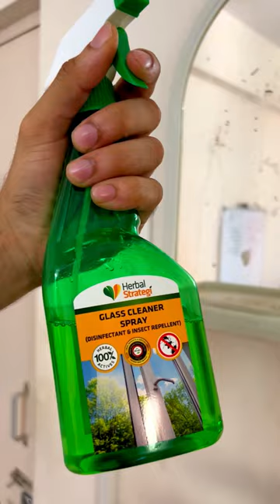Clean mirrors effortlessly with herbalstrategi glass cleaner...